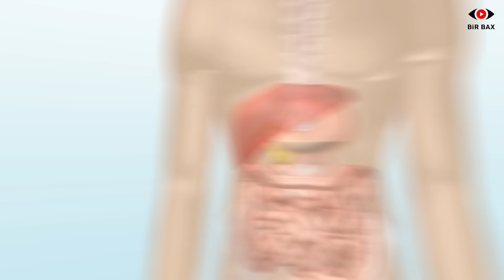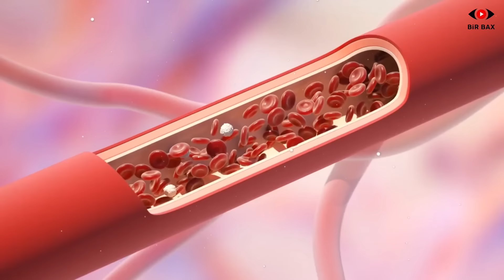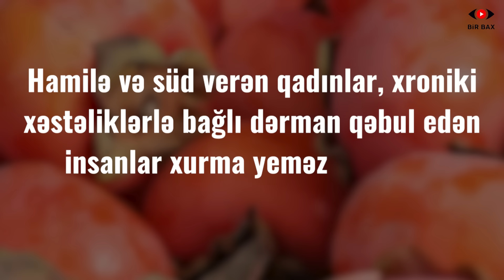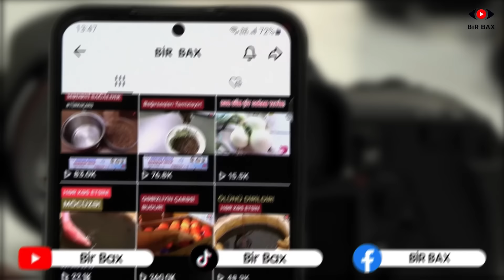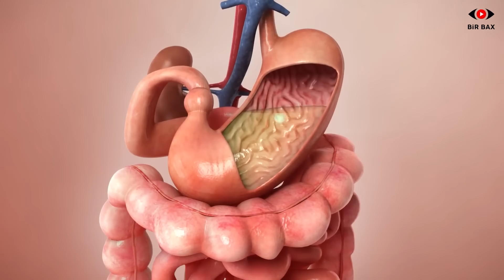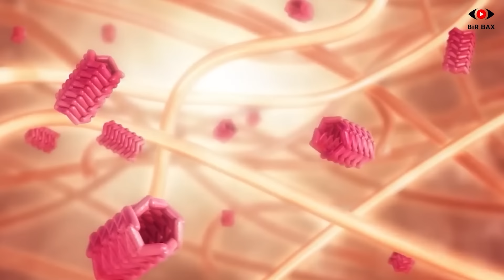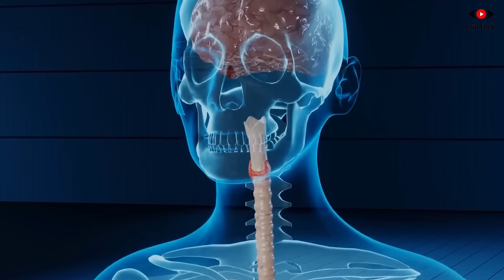Xurmanın Sağaltdığı Xəstəlikləri biləndə TƏƏCCÜBLƏNƏCƏKSİZ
İndiyədək xurma ilə bağlı saysız-hesabsız araşdırmalar aparılıb. Bəli, qanda təzyiqi aşağı salmaqla yanaşı ürəyin sağlamlığını dəstəkləyən meyvənin onlarla sağlamlıq problemlərini həll etdiyini bilirdiniz? Bu videomuzu izləyin, əminəm ki heç peşman olmayacaqsız.
Xurmanın  faydaları bunlardır:
İmmuniteti gücləndirir;   Tərkibindəki bol miqdarda C vitamini ilə xurma immunitetin də sevimlisidir. Xüsusilə, mövsümi xəstəliklərlə mübarizədə hünərlidir. Uşaqların sağlam inkişafını dəstəkləmək üçün mövsümündə xurma yedirtmək vacibdir.
Bağırsaqların sağlamlığını qoruyur;  Xurma liflə zəngindir. Buna görə də, bağırsaq problemlərinin həllində önəmli rol oynayır. Mövsümündə təzə meyvə yeməklə bağırsaqlara verilən dəstək məhdudlaşmamalıdır.  Bütün il boyu xurma qurusu istifadə etmək  məsləhətdir.  Lif sayəsində xurma  yeməklərin daha asan həzm olunmasını təmin edir, qəbizliyin qarşısını alır. Mütəxəssislər deyir ki,  meyvə bağırsaqdakı mikrofloranı da nizamlayır.
Həzmi asanlaşdırır;  Bayaq  qeyd etdim ki, xurma lif tərkibinə görə, həzmi asanlaşdırır. İndi baxaq, görək, o, bunu necə edir? Bağırsaqda hərəkətliliyi nizamlayır, nəcisin yumşaq olmasını təmin edir, qəbizliyin qarşısını alır. Bu da, növbəti öynədə qəbul edilən qidanın həzminin asan və nizamlı olmasının zəmanətidir. Xüsusilə, quru xurma bu baxımdan daha önəmlidir.
Xərçəng riskini azaldır; Xurmanın tərkibi dövrümüzün “ən təhlükəli xəstəliklər” siyahısında olan xərçəngə qarşı orqanizmi qorumaq qüdrətindədir. Yüksək antioksidant maddələrə və karotinə sahibdir. Bu xüsusiyyəti sayəsində, sərbəst radikallarla mübarizə apara bilir.
Diabetin əmələ gəlməsinə mane olur;  Aşağı qlisemik indeksə malik olan xurma  yeyildiyində qanda şəkərin səviyyəsinin sürətlə yüksəlməsinə səbəb olmur. Buna görə də, diabetiklər üçün idealdır-qanda şəkərin səviyyəsini nəzarətdə saxlamağa imkan verir.
Görmə qabiliyyətini artırır;  Xurmada A vitamini var. A vitamininin görmə qabiliyyətini gücləndirməsini isə çoxdan bilirik.  Yaş artdıqca göz xəstəlikləri peyda olur. Göz sağlamlığınızı qorumaq üçün həm təzə, həm də quru xurmanı rasionunuzdan əksik etməyin.
Ürək-damar sisteminin sağlamlığını qoruyur;  Qan təzyiqinin nizamlanması bir çox xəstəliyin  əmələ gəlməsinin qarşısını alır.  Xurma bu vəzifəni yerinə yetirə biləcək qidalardandır. Təzyiq göstəriciləriniz tez-tez dəyişirsə, xurmadan müəyyən miqdarda yeyin; beləcə, qan təzyiqini nəzarət altına ala bilərsiniz.
Dərini qidalandırır və təmizləyir; Dəriyə faydaları ilə diqqət çəkən xurma toksinlərin orqanizmdən  atılmasını təmin edir. Bu da, dolayı yolla,  dəri hüceyrələrinin yenilənməsinə vəsilə olur. Gözlərin ətrafında, dodaqların  kənarlarında yaranacaq qırışların peyda olmasını gecikdirən xurma dərini təravətli və parlaq edir.  Dərini yağdan təmizləyərək onun daha canlı görünməsinə səbəb olur. Qocalığı ləngidən meyvə hüceyrələrin xəsarət almasına  imkan vermir.
Xurmanın təkibində bu vitaminlər var:
-C vitamini;
-A vitamini;
-B6 vitamini (piridoksin);
-K vitamini;
-B9 vitamini (fol turşusu);

Gəlin, konkretləşdirək. Xurma hansı xəstəliklərin müalicəsində istifadə edilə bilər?
Qəbizlik;
Xərçəng;
Sümük ağrıları;
Ürək-damar xəstəlikləri;
Dəri və saçların sağlamlığı;
Xurmanın zərərləri nələrdir?
Bütün qidalar kimi, xurmanı da normada qəbul etmək lazımdır. Hamilə və süd verən qadınlar, xroniki xəstəliklərlə bağlı dərman qəbul edən insanlar xurma yeməzdən əvvəl həkimlə məsləhətləşməlidir.  Bundan əlavə, xurmada şəkər  də olduğundan diabet xəstələrinin ehtiyatlı olmaları zəruridir.  Yaxşı olar ki, gün ərzində 1 ədəd orta ölçülü xurma  yeyəsiniz.